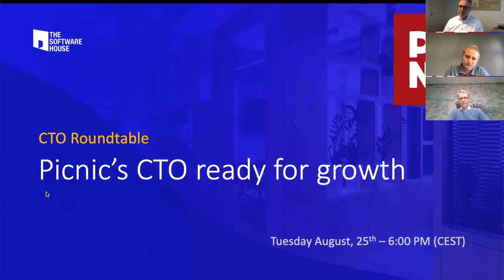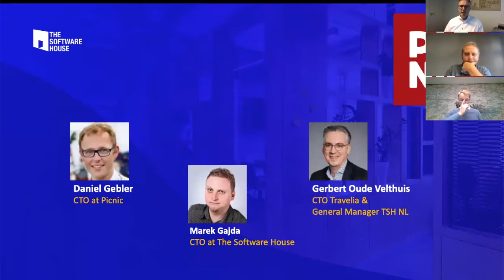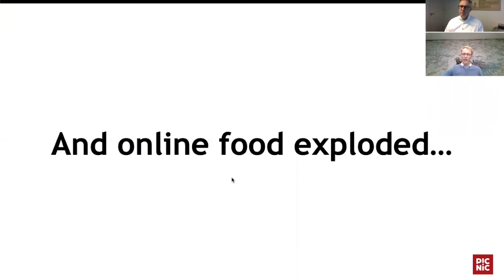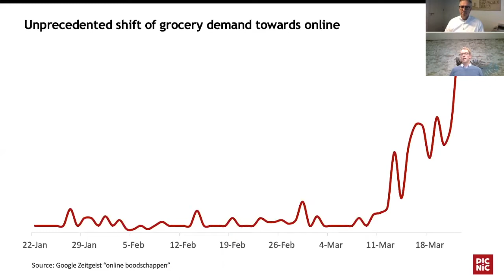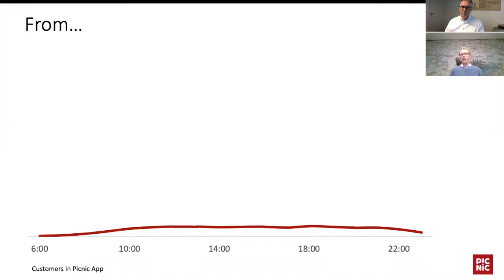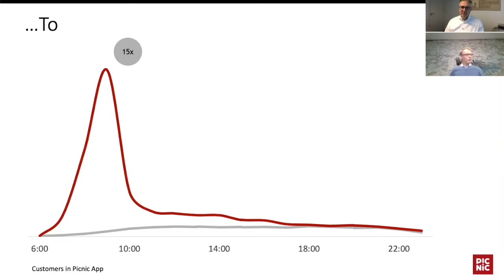CTO Roundtable #3 - Picnic's CTO ready for 15x growth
Welcome to The Software House Nederland Roundtable Series!

Roundtable Series are free events dedicated to C-level professionals and tech managers, hosted by Gerbert Oude Velthuis – CTO of Travelia and General Manager for TSH NL, and his today's guests:

- Daniel Gebler – CTO at Picnic
- Marek Gajda – CTO at The Software House

This time, we will focus on something that may appear pretty challenging for the majority of the CTOs – the unpredicted, sudden growth of your business overnight.

The key topics include:

- How to get your product ready for the sudden growth of your business?
- What tools, metrics and data are useful to predict the growth?
- How is your development team and business structure getting ready for that?
- How to secure the budget for such growth?
- How to hire the best talent for tech scale-ups?
- What is the role of the dual leadership within the digital product teams?

Don't miss the upcoming events! Sign up for Techkeeper's Guide – our curated newsletter for tech managers ➡️